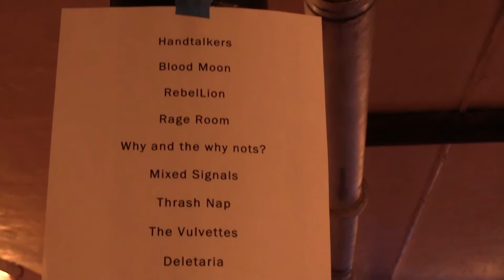Ladies Rock Camp Boston Live Showcase ::: Cambridge Elk’s Lodge :: March 5, 2017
Ladies Rock Camp Boston Live Showcase
Cambridge Elk’s Lodge :: March 5, 2017

Ladies Rock Camp Boston (LRCB) is an intensive 3-day-weekend program that provides an opportunity for women 21 and over to receive instrument instruction, form a band, and work together to write an original song and perform live – in just three days! All while supporting a great cause (funding scholarships for Girls Rock Campaign Boston)!

Ladies Rock Camp Boston believes in the freedom of artistic expression for women who participate in our programming. These videos may contain mature content and language.